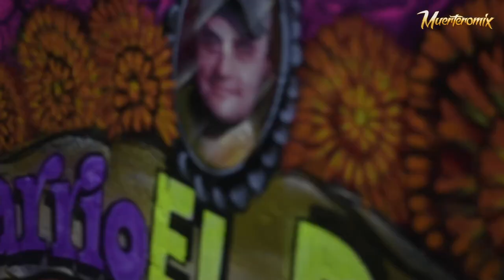MURAL MUERTERO, COMPARSA LA ETERNA, BARRIO DEL POLVO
🤠⚠️ VIDEO INEDITO💀👺
MURAL 2022 Comparsa "La eterna" barrio del polvo.
Abranse que viene jalado el compa Versero Muertero W M